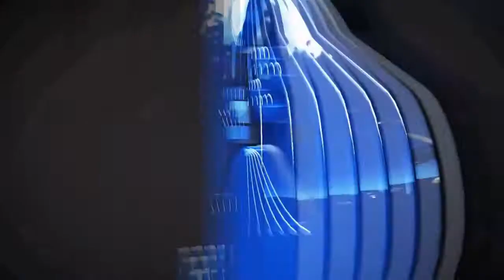2020 HomingGame Best Hot Sale HD racing car Dirty Driving Racing Car Simulator Arcade Video Game Mac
Dirty Drivin Arcade Game for rent by HomingGame is the appropriate name for these custom vehicles with weaponry attached to them.  Such as missiles, as well as spectacular locations, power-ups peppered throughout. Add on and trick out your cars, and there are generally no rules of the road to follow here.

Dirty Drivin Arcade Game rental can unlock mirrored tracks as well as having 7 of the most treacherous barely lit tracks from across the world. Wipeout and wrecks are spectacular. You can jump your vehicle to avoid being grabbed and for reaching power-ups.

At ridiculous speeds, you can approach huge ramps and never tackle before experienced drop-offs.

If you don’t like to play alone, rented Dirty Drivin Arcade Game 8 players can be linked, and you can battle it out this way. You don’t have to play it all in one sitting, though you will want to. You can create player profiles to resume your game later.

Dirty Drivin Arcade Racing Game Features :

14 Highly Detailed, Treacherous, and Painstakingly created Race Tracks from around the world – And players can unlock “Mirrored Versions” of all Tracks!

10 Uniquely Styled High Powered Race Vehicles!

100’s of Awesome Vehicle Upgrades For Players!

Huge ramps, Epic Drop-offs, Ludicrous speeds, and players experience dazzling Wipeouts and Wrecks!

Players attack other vehicles with unique and powerful weapons like Mega Wheels, Tiny Truck, and Frostbite.

Players can battle it out with up to 8 linked players, and also can create player profiles to save their game progress and resume the game at a later time.

Keypad-Based Player Account System

UP TO 8 UNITS CAN BE JOINED TOGETHER FOR TRUE HEAD TO HEAD RACING COMPETITION FROM VIDEO AMUSEMENT
More information;